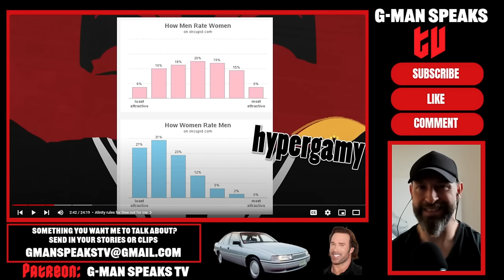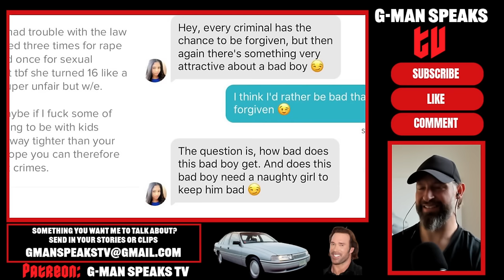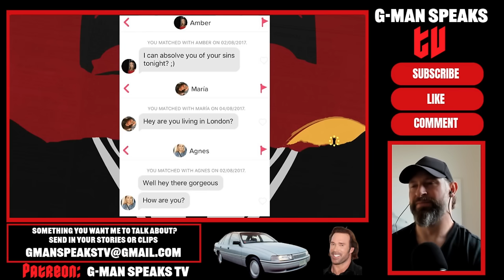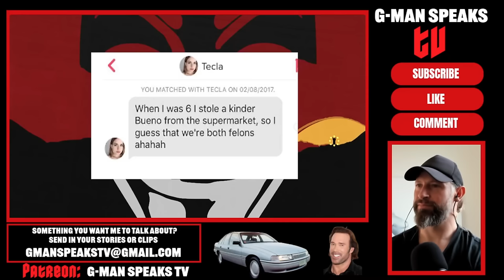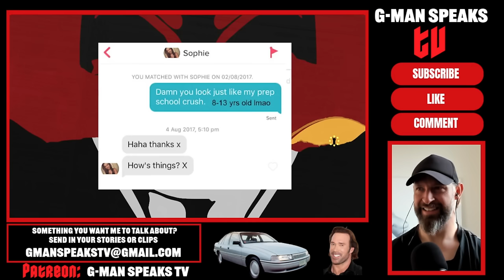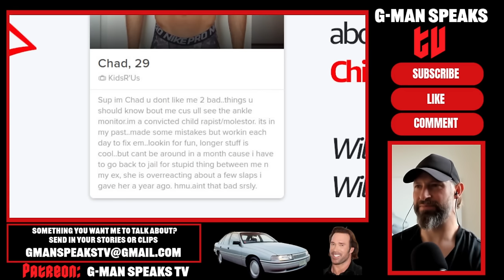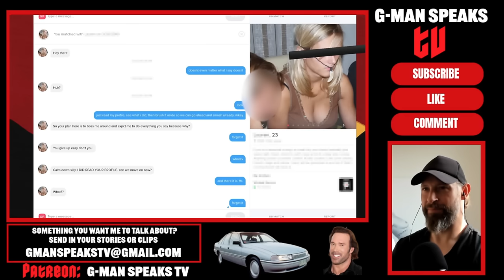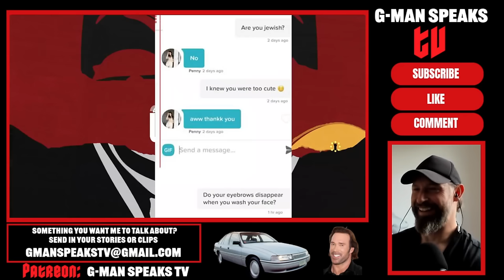Tinder Experiment Proves Hypergamous Women On Tinder Have NO Moral Standards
Today we talk about the challenges that men face in the dating market evidenced by THIS TINDER SOCIAL EXPIREMENT. Enjoy